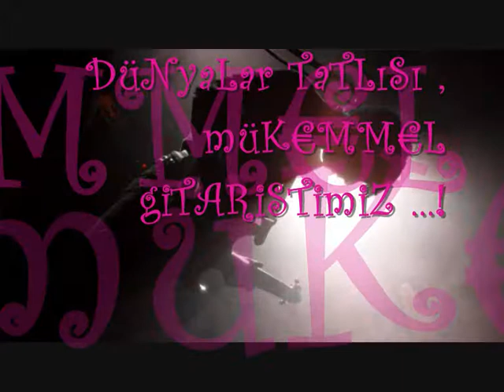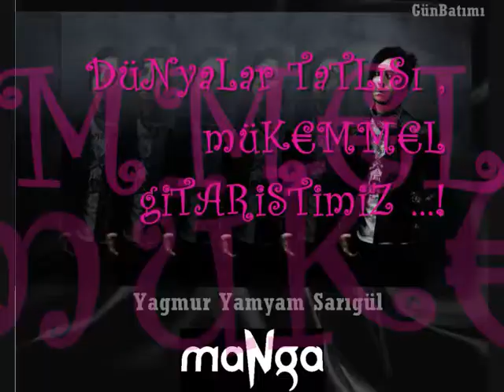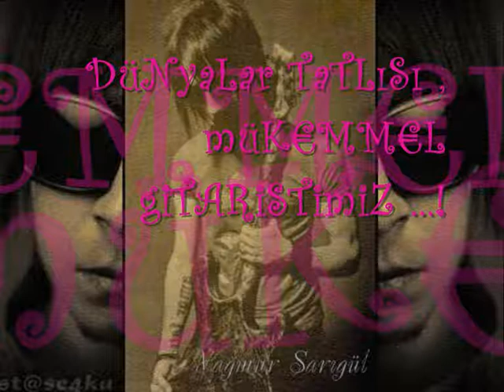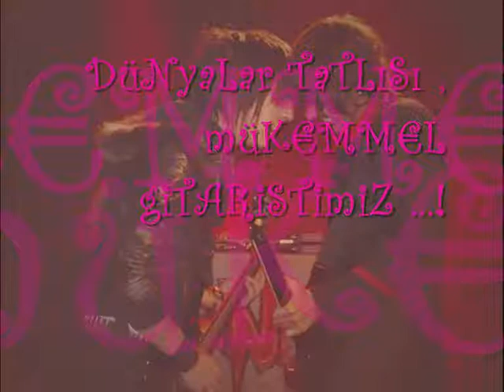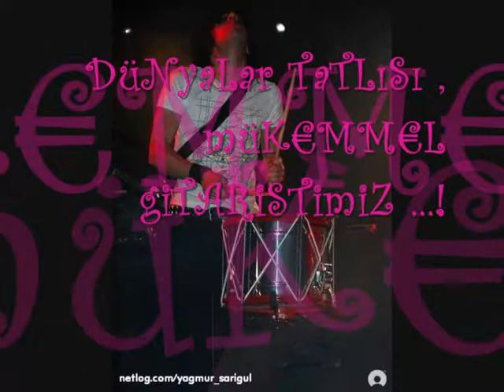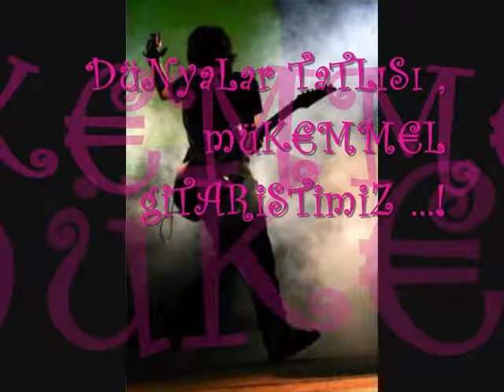YAĞMUR SARIGÜL * BİRTHDAY * 26 AĞUSTOS